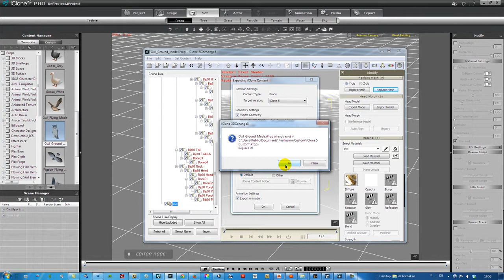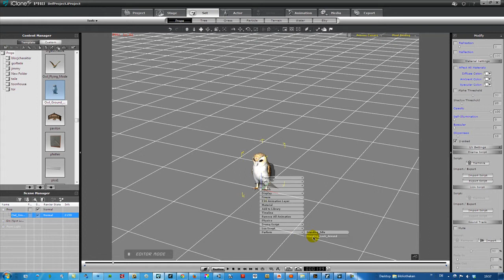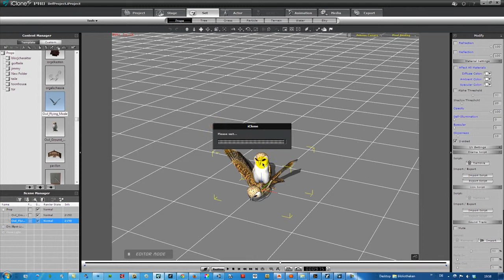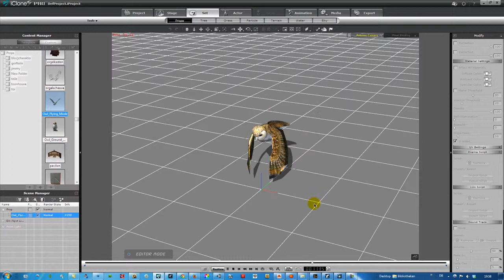owl reshape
for Colour